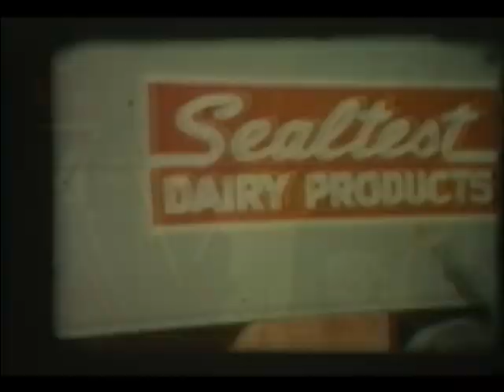Jonathan Gregory Reed's childhood video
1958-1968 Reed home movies